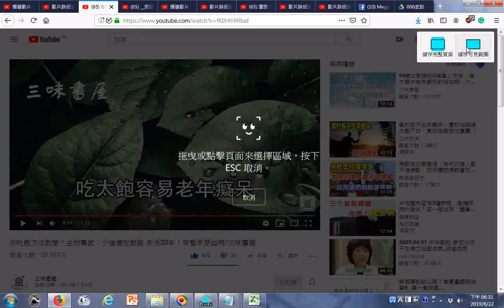瀏覽 吃太飽容易老人痴呆